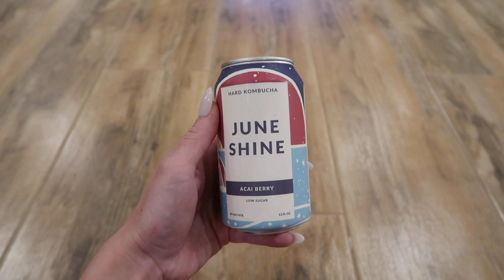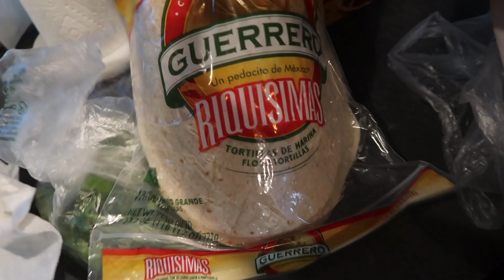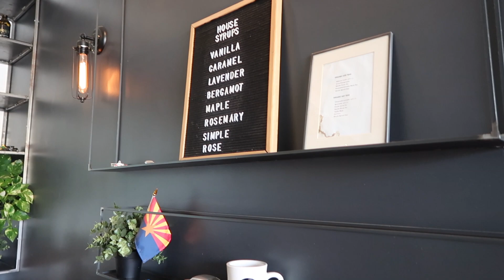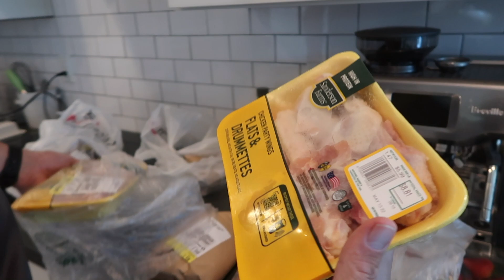WEEKLY VLOG: Huge Revolve Haul, Prepping for our trip to FL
Items mentioned-